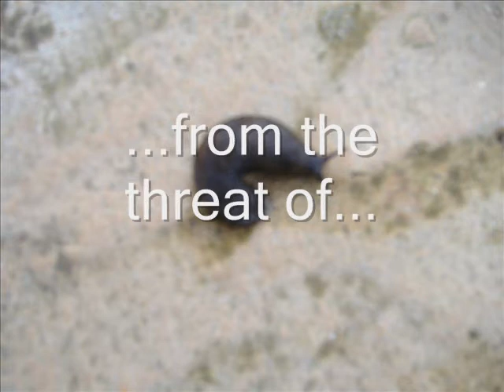Slugwatch Trailer V2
The second trailer for our upcoming slugwatch short, made by the talented Naomi Moore (She's lurrvely)